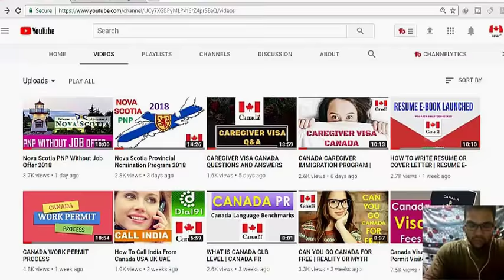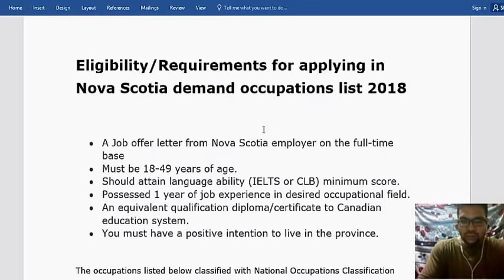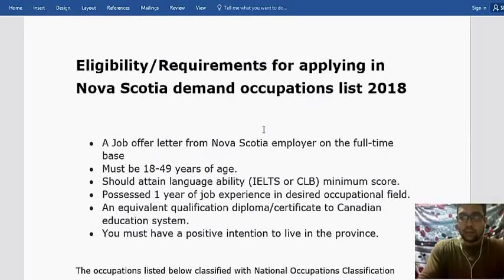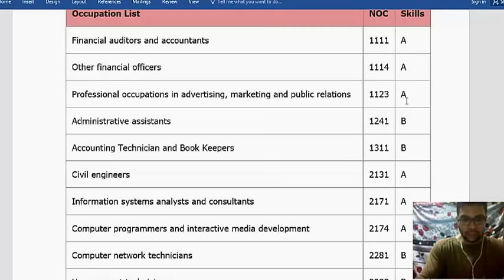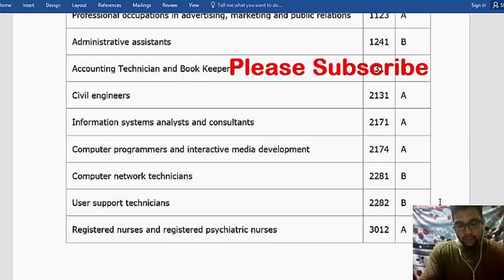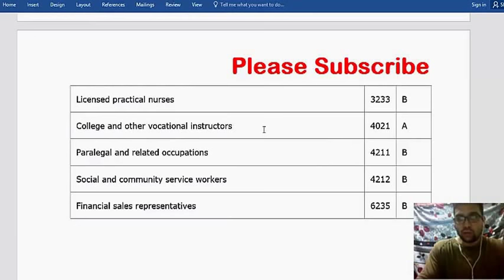Nova Scotia PNP in Demand Occupation List 2018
Eligibility/Requirements for applying in Nova Scotia demand occupations list 2018
• A Job offer letter from Nova Scotia employer on the full-time base
• Must be 18-49 years of age.
• Should attain language ability (IELTS or CLB) minimum score.
• Possessed 1 year of job experience in desired occupational field.
• An equivalent qualification diploma/certificate to Canadian education system.
• You must have a positive intention to live in the province.
The occupations listed below classified with National Occupations Classification (NOC). The NOC is code which helps to determine a candidate’s skill level created for skilled, semi-skilled occupations. For applying in demanding occupation, a candidate must have one year of work experience with required educational qualification.
Category A (for applicants with a job offer) will remain open.
Category B (for applicants with experience in an opportunity occupation) expected to open and close throughout the year.

How to apply for Canada truck driver license

How to Get US Tourist Visa | Apply from Anywhere Online | आप खुद लगाये अमेरिका टूरिस्ट Visa

Have a good Day | Mission Abroad